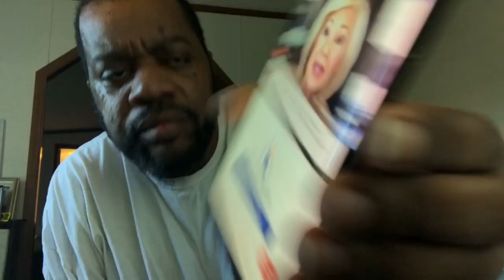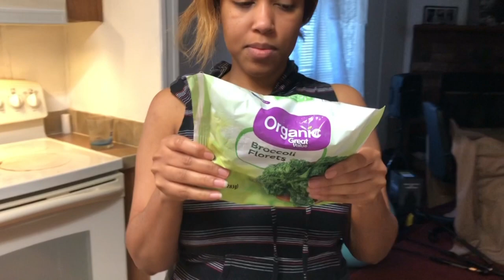God Is Opening Doors (Prophetic Word)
God is opening doors is a prophecy to encourage our viewers. God is opening doors that no man can shut.